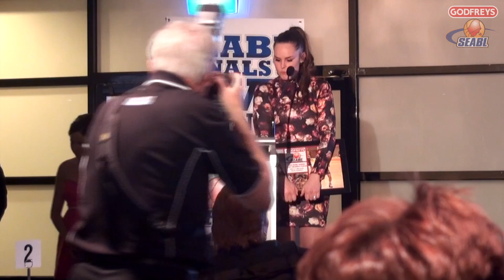2013 MVP Dinner - Kelly Wilson - 2013 Women's MVP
The 2013 SEABL Women's Most Valuable Player was Kelly Wilson from the Knox Raiders. See her acceptance speech at the MVP Dinner here: